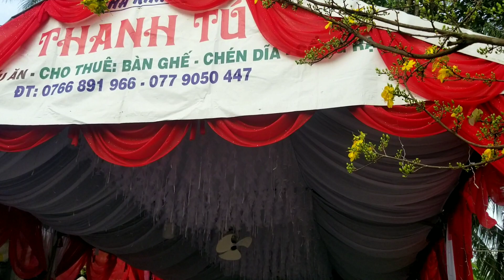HPShop - View Hiếm Có Dành Cho Tổ Chức Tiệc Cưới